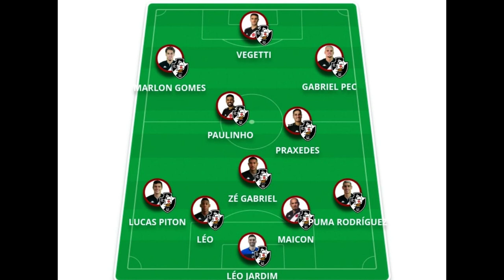PROVÁVEL ESCALAÇÃO DE VASCO x SÃO PAULO - 26ª rodada Brasileirão 2023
Às vésperas do aguardado embate entre Vasco e São Paulo pela 26ª rodada do Brasileirão 2023, as especulações sobre as escaladas já agitaram os torcedores. Para o Vasco, uma sólida defesa liderada por seu goleiro destaque deve permanecer, enquanto o meio-campo talentoso busca criar oportunidades. No ataque, a dupla dinâmica promete manter a pressão sobre a defesa adversária. Já o São Paulo, confiante em sua consistência tática, deve apostar na habilidade de seu meio-campo para controlar o ritmo do jogo. A defesa sólida e um ataque refinado, liderado por seu artilheiro, são as armas do tricolor paulista. Ambos os tempos buscam os três pontos para alavancar suas posições na tabela, garantindo um duelo emocionante e imprevisível.